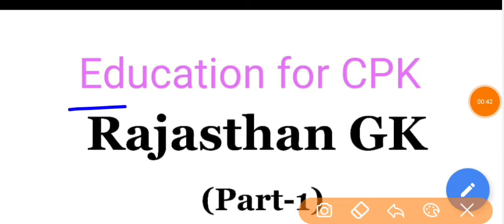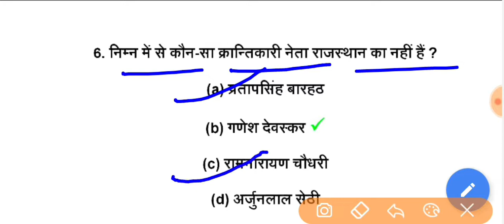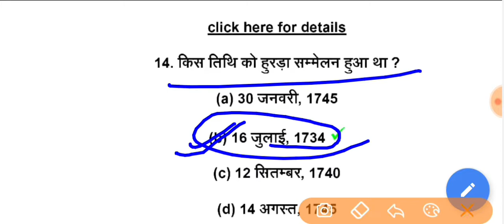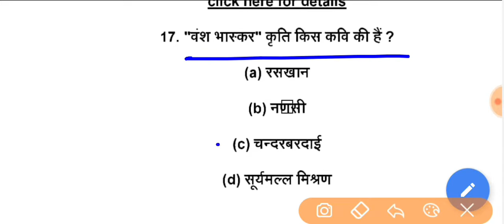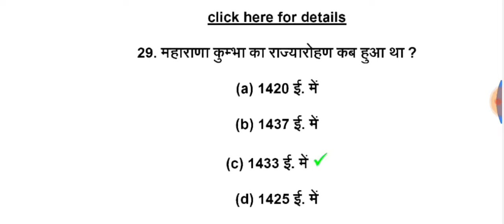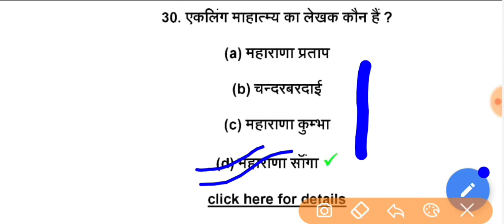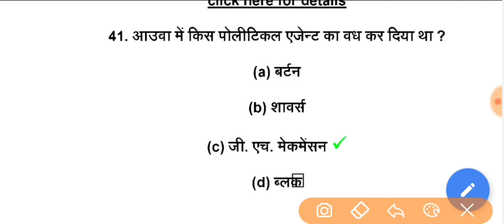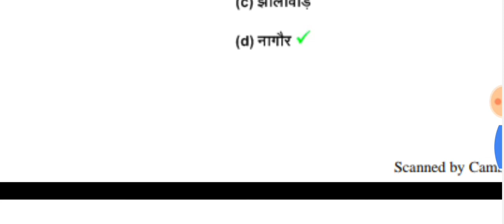Rajasthan GK || Most Important Question || Patwar, police,Reet, Ras etc.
इस वीडियो में राजस्थान Gk के most इम्पोर्टेड Question के बारे मे बताया गया है